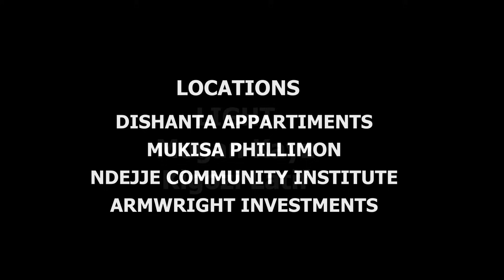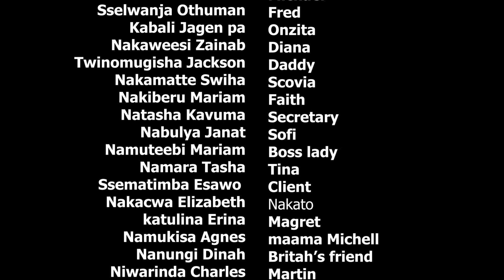AKATUBAGIRO 119 B